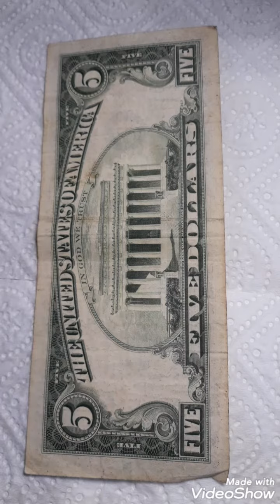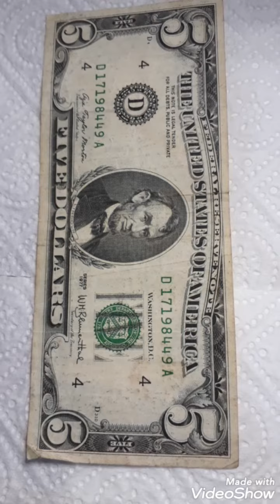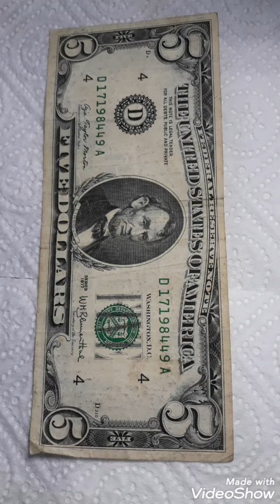Super Rare 5 Dollars 1977D Abraham Lincoln Banknote Square That are worth for big Money !!!